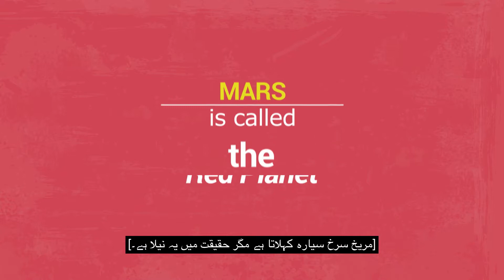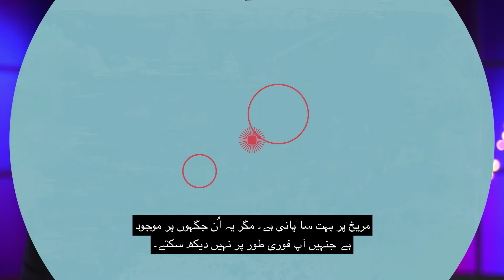سے مریخ کے بارے میں سوال پوچھیے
مریخ  بہت دور واقع ایک دلچسپ سیارہ ہے۔ ہم نے مریخ کے بارے میں @NASAJim سے سوالات پوچھے۔ اِس سرخ سیارے کے بارے میں مزید حقائق جاننے کے لیے یہ ویڈیو ملاحظہ فرمائیے۔